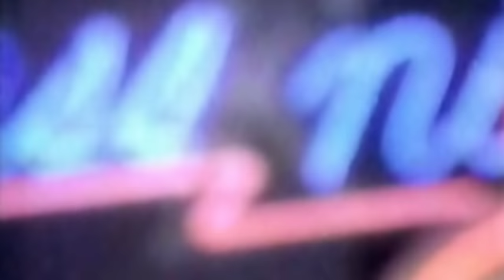不思議tokyoシンデレラ セイントフォー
関テレ「エンドレスナイト」